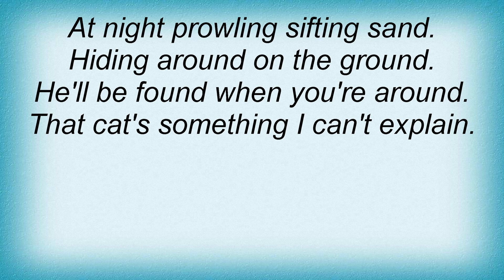18342 Pink Floyd - Lucifer Sam Lyrics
18342 Pink Floyd - Lucifer Sam Lyrics